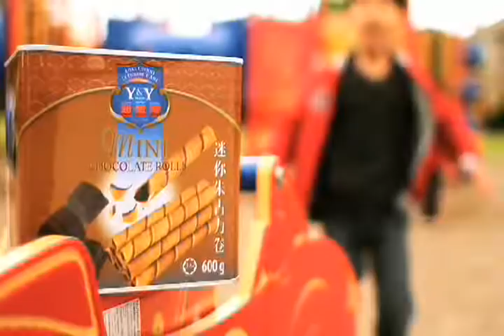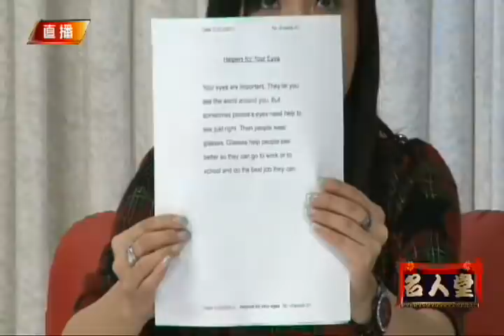WOWtv 歡樂金宵 - 1122 心珠算學會 2of3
Tenny Ho-校長 & Edith Ho-教師，心珠算學會